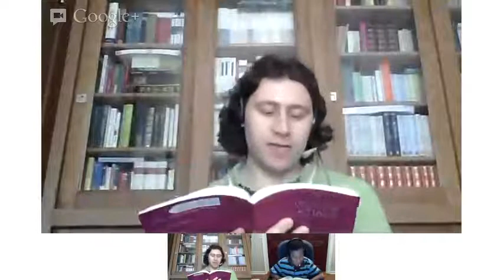Lingua Latina Ch. 52